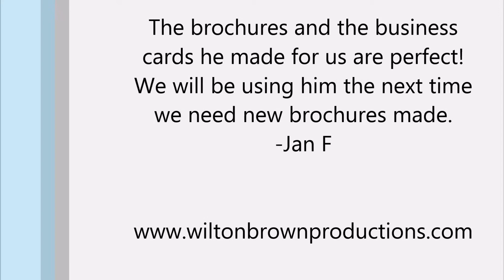Client Review Videos - Video SEO Marketing - Wilton Brown Productions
Reviewed: ★★★★★ Wilton Brown Productions is a top reviewed Video Marketing company in out of Pittsboro, NC. This video shows some of the excellent reviews and testimonials that have been offered by their happy clients. (Real reviews by real customers)